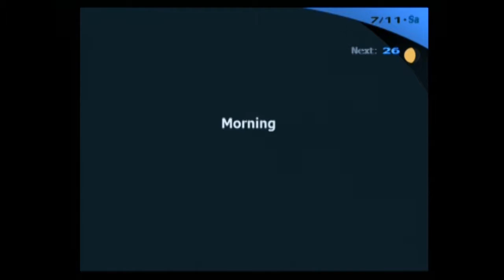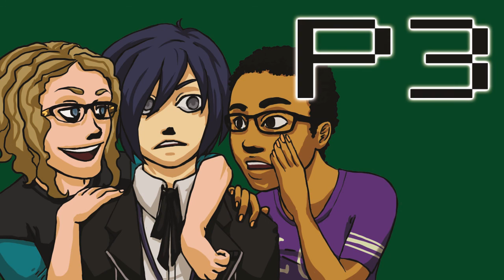persona 3 Part 40: Secrets Unsecreted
Maiko's parents remember her birthday, and Tanaka tells us to invest in stocks. We then get a plot dump about the dark hour,  some angst from Shinjiro and Akihiko, and it suddenly occurs to Junpei that maybe he kind of DOES suck.